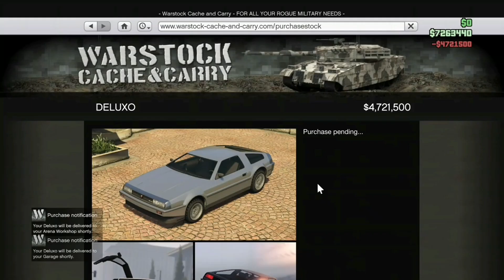FROZEN MONEY + CAR DUPLIACTION [PATCHED] $38M IN 10 MINUTES. EASY AND SOLO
Buy everything for free!! make 3.8M per car. I was able to buy 10 cars. You can buy as many as you can afford. The most deluxos ive bought at once was 50. This method is OP take advantage whilst you can